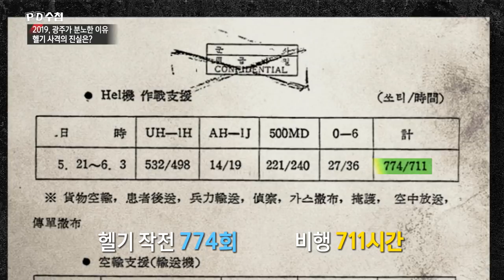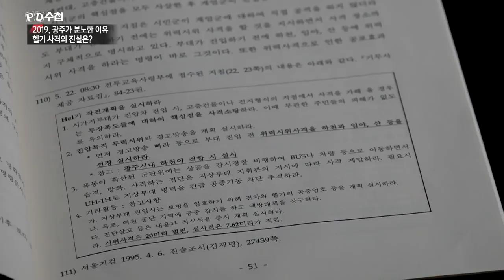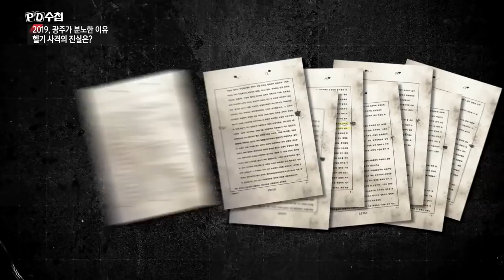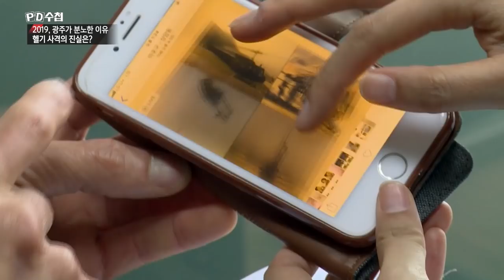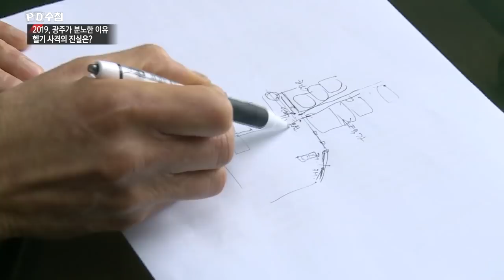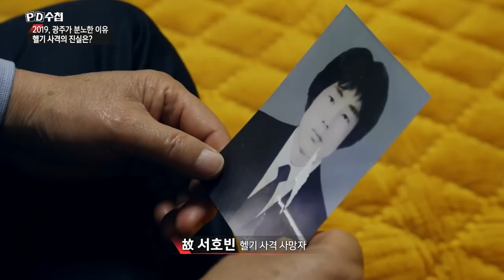4) 5·18 당시 헬기 조종사의 무장 출동 증언 & 작전지시 내부 문건 - PD수첩 '2019 광주가 분노한 이유' (5월7일 방송 중)